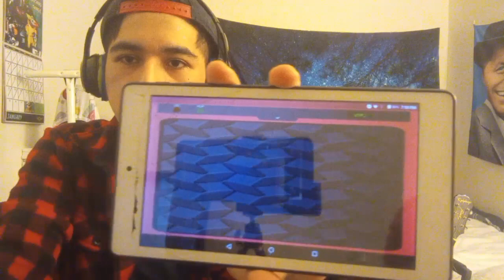Twitch VOD: 1/30/23 I'm back. It's Monday guys. | !sl !discord S5 E8